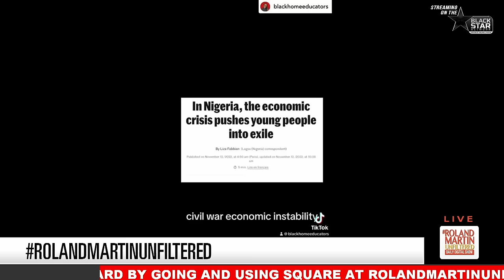OU-ACHO! Roland RIPS Fox Sports analyst's ass for DISGUSTING Angel Reese take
Roland rips Fox Sports analyst Emmanuel Acho's ass for his disgusting Angel Reese take.